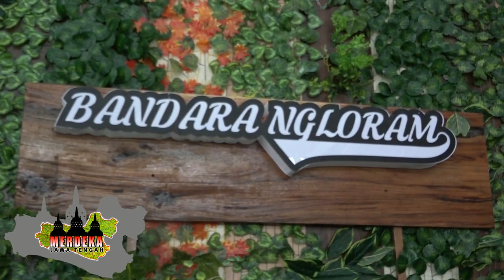PRESIDEN JOKOWI RESMIKAN BANDARA NGLORAM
Presiden Joko Widodo kembali melakukan lawatan kerja ke Jawa Tengah. Kali ini, Jokowi melawat ke Kabupaten Blora sekaligus menjajal serta meresmikan Bandara Ngloram, Cepu, Blora menggunakan pesawat ATR 72-600. Jokowi berada di Bandara Ngloram sekira satu jam. Dari bandara, Jokowi yang direncanakan bertolak ke Ngawi, Jawa Timur, mampir menyapa pedagang dan warga di Pasar Mulyorejo, Cepu, Kabupaten Blora.

Sebagai informasi, Bandara Ngloram di Kecamatan Cepu, Blora, Jawa Tengah itu merupakan bandara milik PT Pertamina (Persero) sejak 1984. Kemudian dikembangkan oleh Kementerian Perhubungan dengan anggaran Rp 132 miliar. Menggunakan APBN, pengembangan Bandara Ngloram berlangsung sejak 2018 hingga 2021.